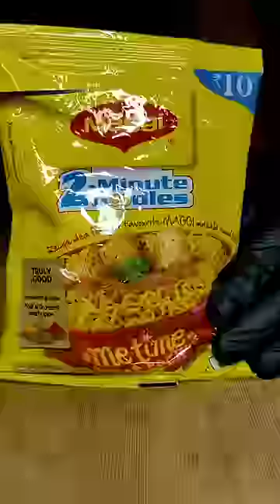Maggi Lollipop ASMR